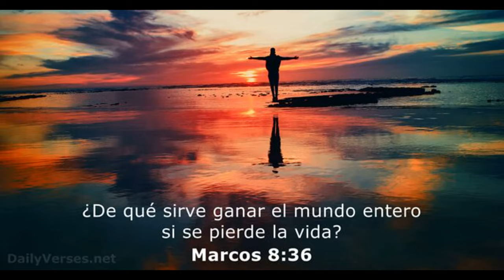EMILIO BONIFACIO Llama Tramposo A Las Aguilas Y Los Fanaticos Le Responden En Lidom